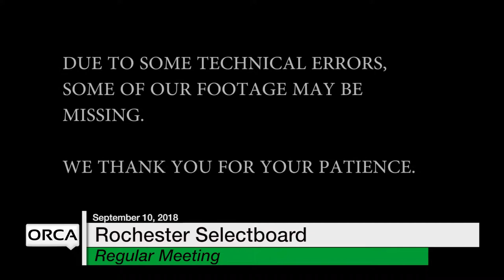Rochester Selectboard - September 10, 2018